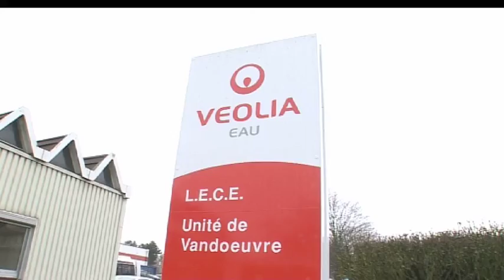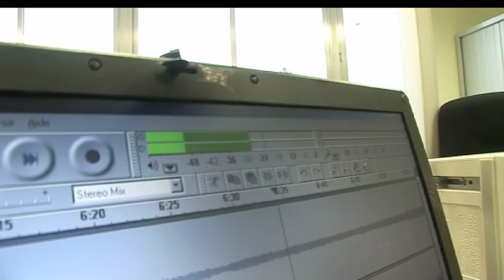Optimiser la distribution d'eau potable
Télérelèves de compteurs d'eau, traques sonores des fuites des réseaux... les services R&D des gestionnaires / exploitants de réseaux de distribution d'eau potable cherchent à optimiser leurs interventions pour une meilleure rentabilité. Explications.